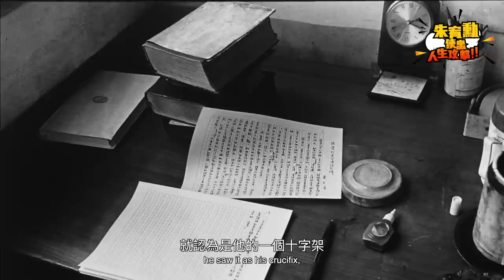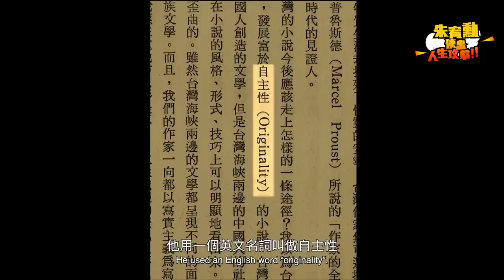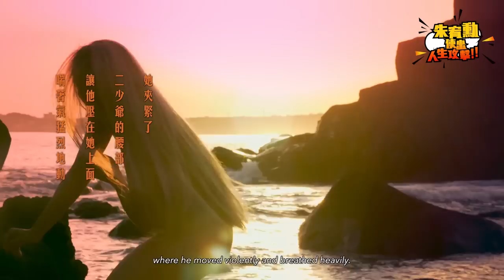台灣男子葉石濤系列（二）：在沒有台灣文學系所的年代，他一個人就是一間文學研究所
這支影片是「台灣男子葉石濤」系列影片第二支，這是關於前輩作家葉石濤的故事。如果你還沒看過上一支影片，建議你先點來看看，才能跟上接下來的劇情。而在你看完這一系列影片之後，我也非常推薦去看看6月17日即將上映、非常精緻的文學紀錄片《台灣男子葉石濤》。